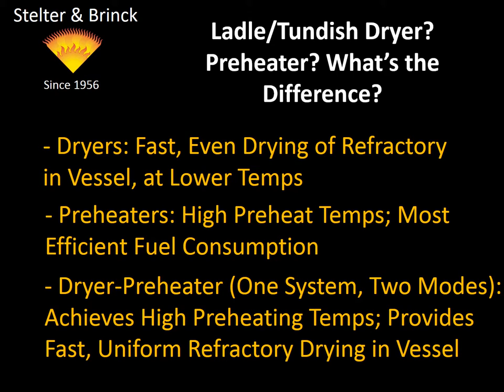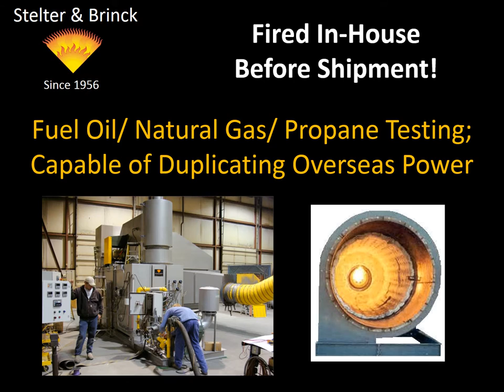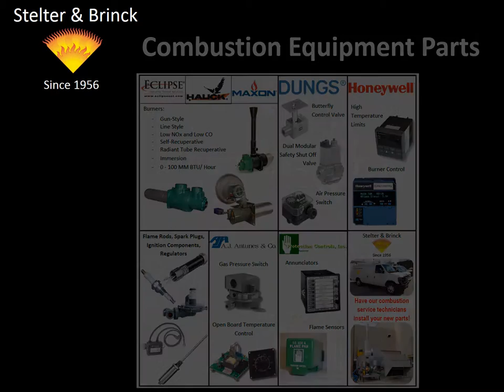Ladle & Tundish Dryers & Preheaters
Ladle and Tundish Dryers, Preheaters and Dryer-Preheaters for the Metals Industries.
Dryers: Fast, Even Drying of Refractory in Vessel, at Lower Temps
Preheaters: High Preheat Temps; Most Efficient Fuel Consumption
Dryer-Preheater (One System, Two Modes): Achieves High Preheating Temps; Provides Fast, Uniform Refractory Drying in Vessel

All custom built to FM, CE, GAP, NFPA, or CSA Construction Standards.
Multiple Burner Systems & Low Emissions Options Available.
Fires on Natural Gas, Propane or Butane.
Tested and/or Tuned in-house before shipment.